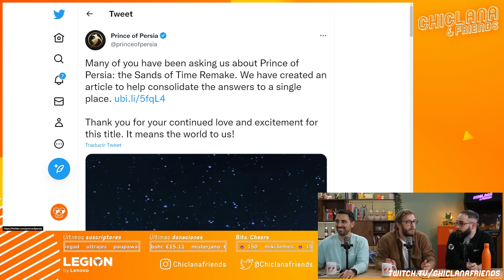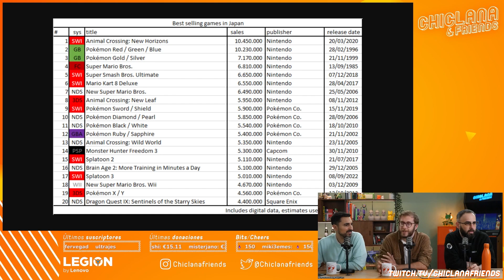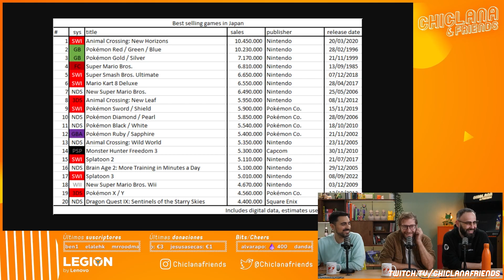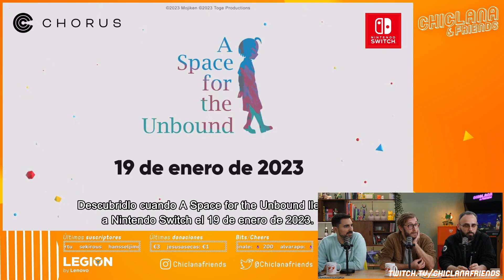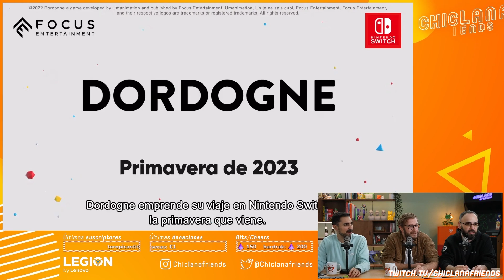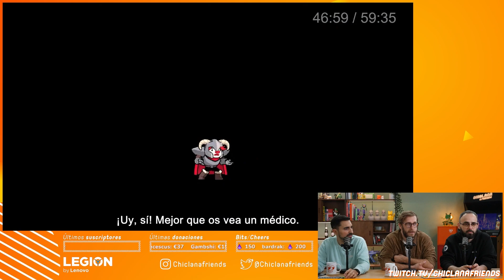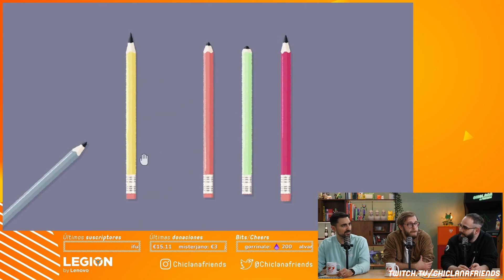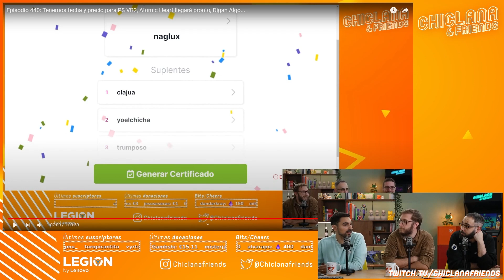Episodio 444: Nintendo Indie World, devoluciones de Prince of Persia, Animal Crossing, Digan Algo...